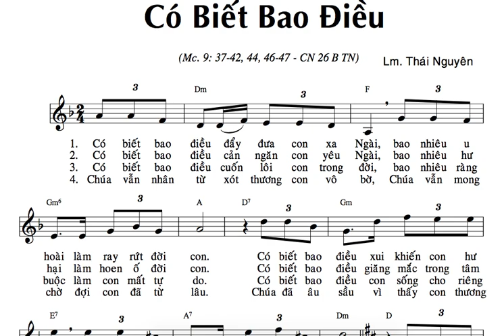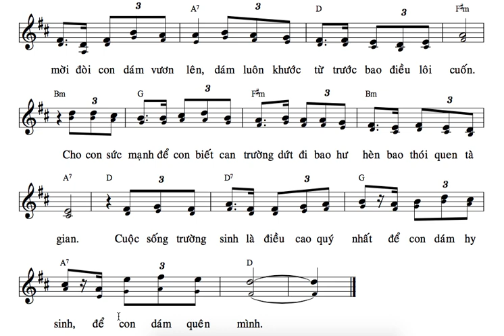TẬP HÁT : CN 26B CÓ BIẾT BAO ĐIỀU ( LM THÁI NGUYÊN )